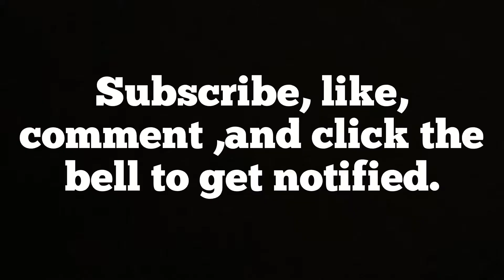Domino set about Traveling!!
Wash your hands and remember to stay safe guys!!!